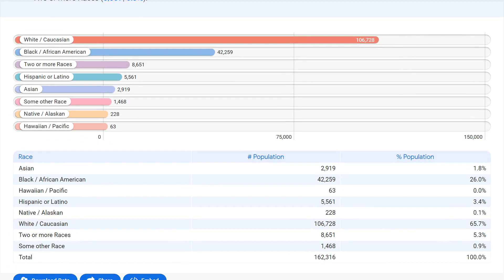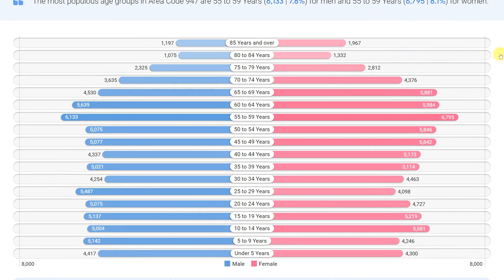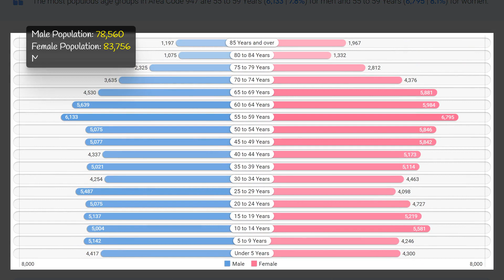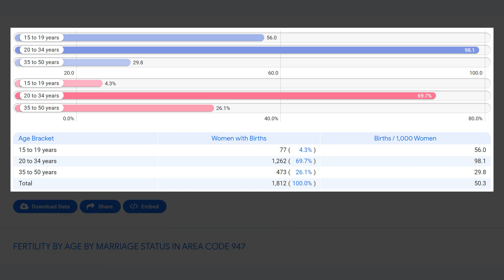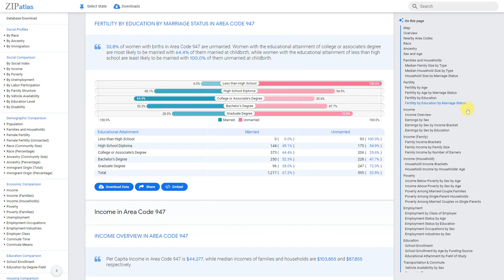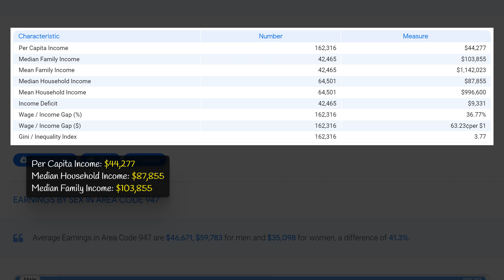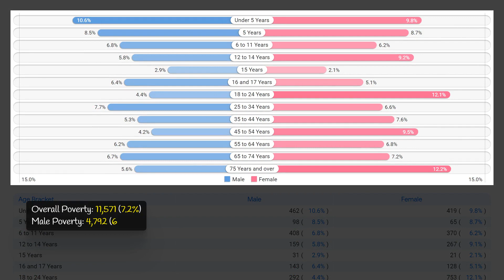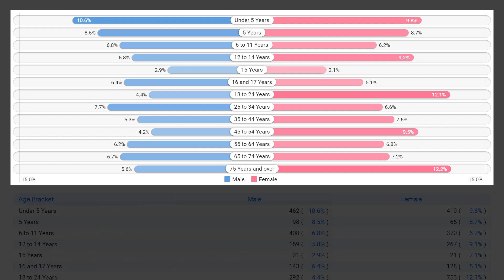947 Area Code (Michigan) Social & Economic Profile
This YouTube video produced by ZipAtlas explores the area code 947 in Michigan, providing an overview of its geographic location and social, demographic, and economic characteristics. Viewers will gain insight into the diverse communities and populations within this area code, as well as its economic opportunities and challenges. This video aims to showcase the unique nature of this region and the people who call it home.